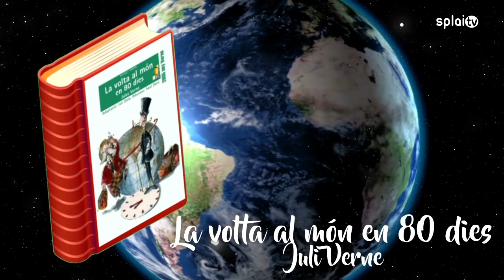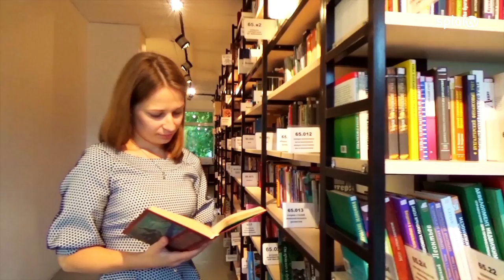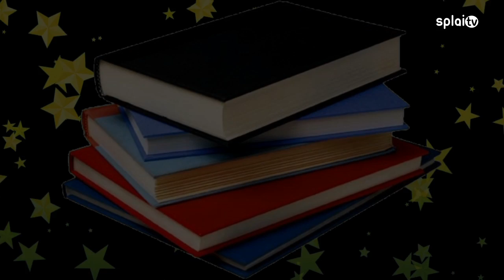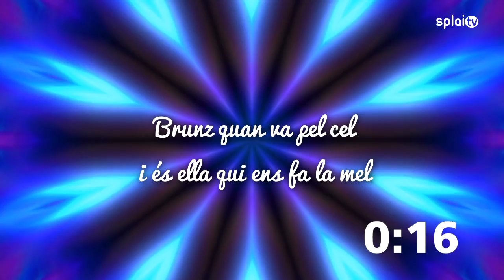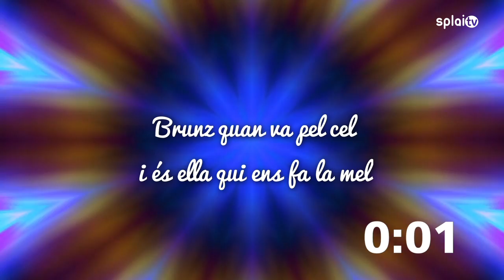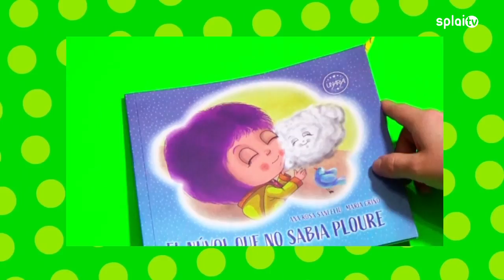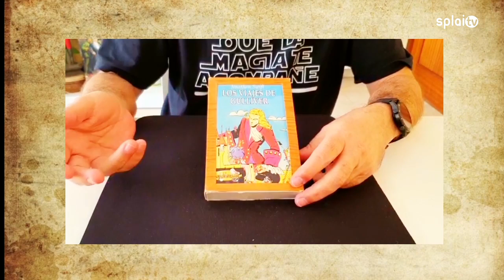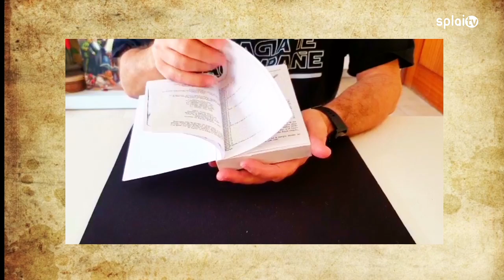El món de Motu - Capítol 4: Els Llibres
"El món de Motu" és una proposta didàctica d'Splai Teatre que ajuda als xiquets i xiquetes a descobrir tot el que els envolta mitjançant contes, manualitats, refranys, endevinalles, cançons,...
Aquest és el quart capítol que està dedicat als llibres.